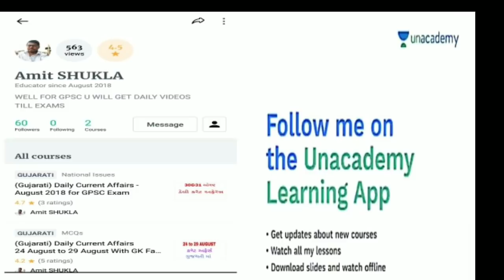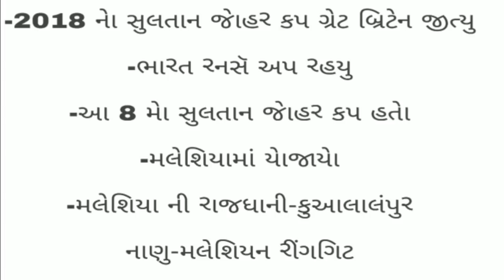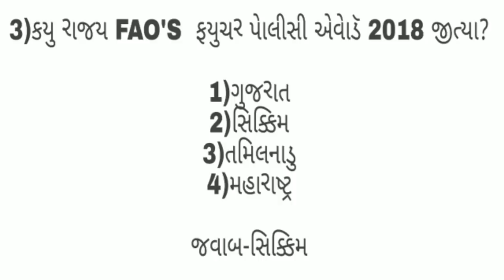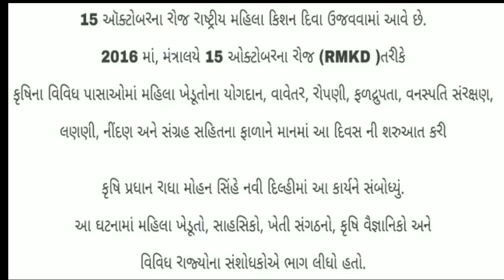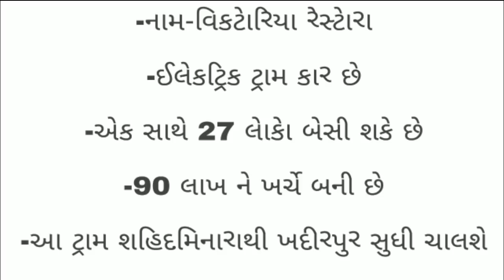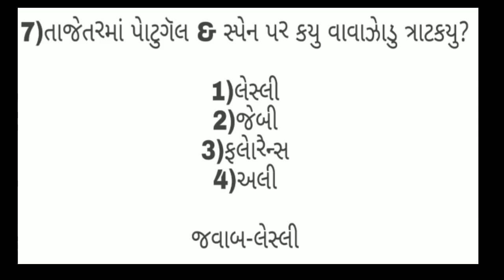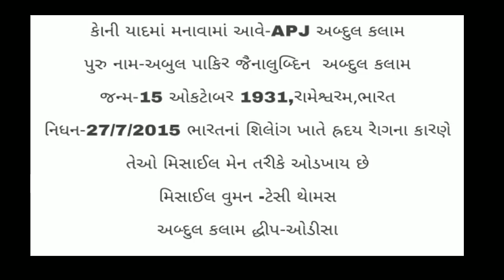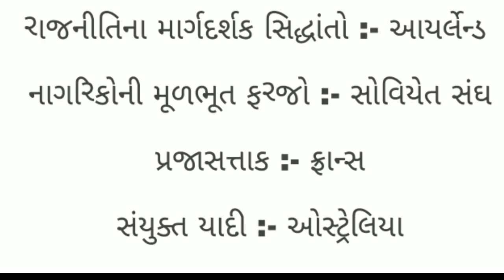16 OCTOBER DAILY CURRENT AFFAIRS IN GUJARATI SOLUTIONCLASSES #118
SEPTEMBER MONTHLY CURRENT AFFAIRS

ugvcl mgvcl WhatsApp group